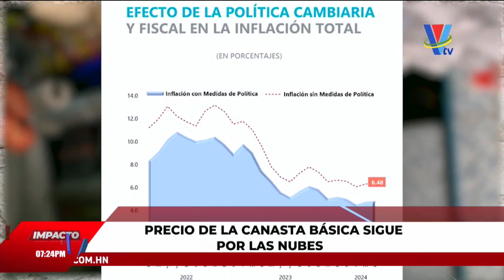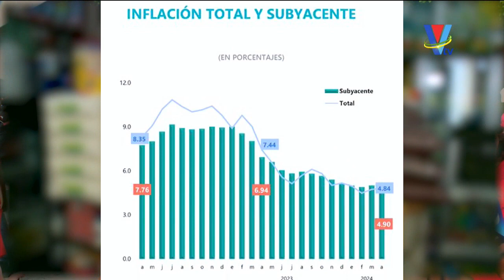El precio de la canasta básica sigue por las nubes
Muchas familias hondureñas son afectadas por los costos elevados e inaccesibles.

A pesar de las reiteradas exigencias por parte de diversos sectores para alcanzar una estabilidad en el precio de los artículos de la canasta básica, estos continúan siendo elevados e inaccesibles para diversas familias hondureñas.